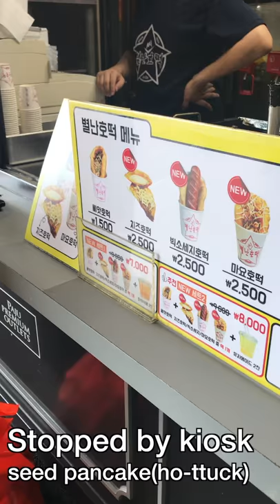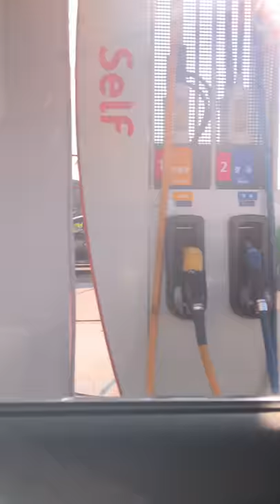[Eng] 여유로운 vlog 파주 아울렛 털기 Lazy on a dayoff / Outlet shopping | Brooks Brothers sale!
I spend my day-off morning with my dog having breakfast. He sit on mum’s knees and share what we are eating - especially he likes Sweet potato🍠  tomato🍅 bananas🍌 and lettuce(why?)

I saw the best clouds in Seoul of this year. That was for my day-off! So we went to drive to Paju which is the NW of Seoul to go outlet mall. I got text message from Brooks Brothers which brand is I really like as an office look💕

I treated my parents with Korean cuisine - 보리굴비정식(Dried yellow corvina set) and 황태구이정식(Set Menu with Seasoned Grilled Dried Pollack). We ate fish as lunch so my father requested to eat meat - raw one🥩! We ate 육회(Korean-style beef Tartare) Hope you enjoy this plain video. Thank you! 감사합니다.

브룩스브라더스 세일이라는 문자를 받고! 부모님께 맛있는 점심을 사드릴 겸 파주 에 다녀왔다. 목적지는 아니었지만 지나가다 들른 인기많은(!) 보리굴비집에 들어가 한정식을 먹고, 파주 신세계 사이먼 프리미엄 아울렛에 들러 여러 브랜드를 턴 뒤, 브룩스 브라더스에서 오피스룩 치마, 단정한 티셔츠, 코트를 득템했다
(코트는 어두워 편집했는데, 가장 득템한 아이템을 소개하지 못해 못내 아쉽)

쉬는 날 보리굴비정식을 점심으로, 저녁으로는 육회를 먹으며 마라톤 이후 내 몸에 필요한 단백질을 열심히 공급했다는 하루.
생각보다 비디오가 너무 잔잔해서.. 주말 은 뭐 그렇징. 내 자기만족용 vlog가 될듯 하지만 그래도 여기까지 읽어주셔서 땡큐! 감사합니다.